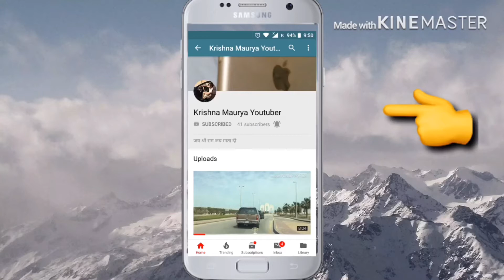Saudi Arabia school // kar ride vedio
krishna Ajay Maurya